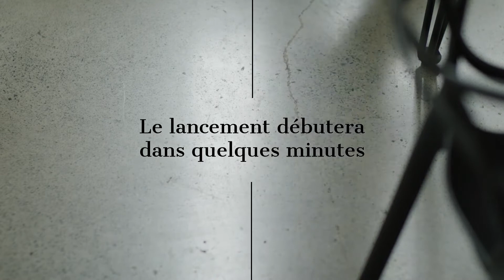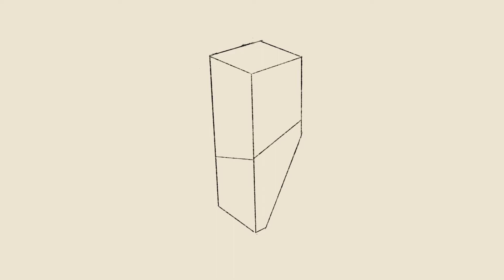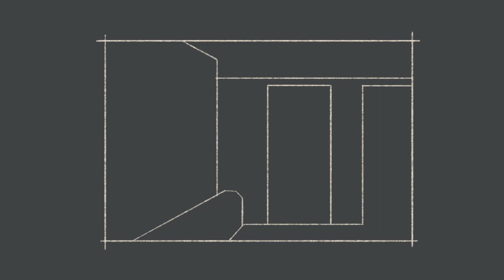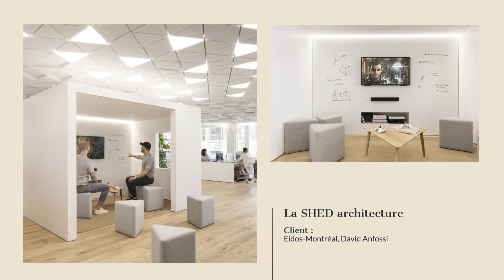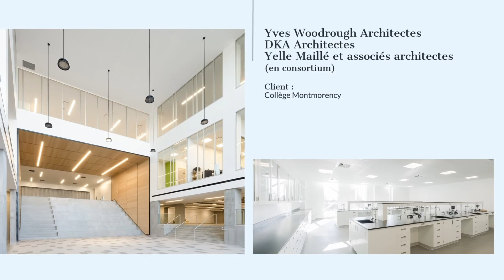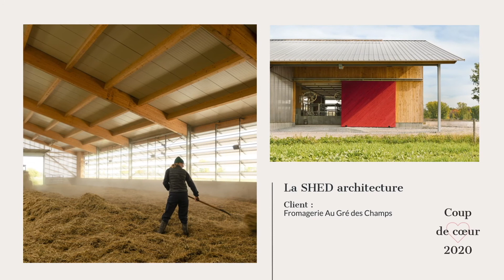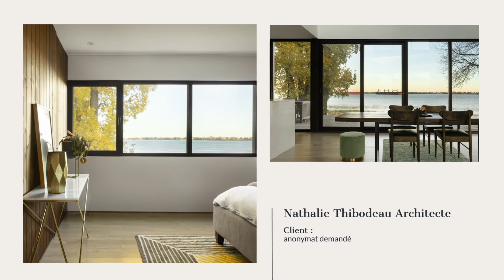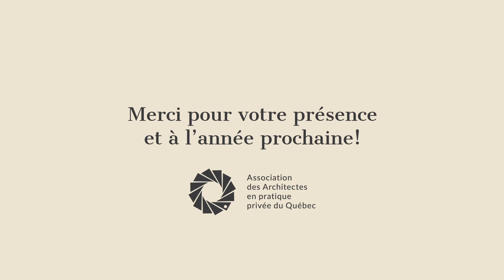Lancement du Manuel 2020 de l’AAPPQ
L’AAPPQ vous invite à découvrir les 25 projets publiés cette année, le projet de couverture ainsi que le membre honorifique de 2020.